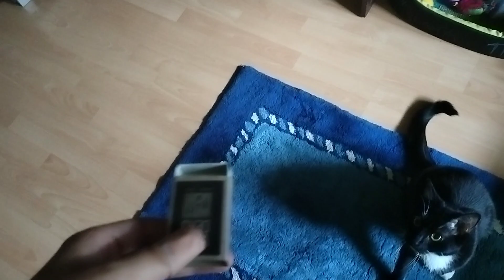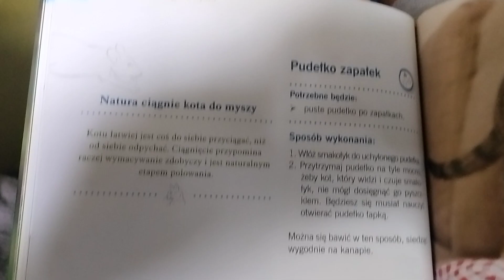Felek kotosiewicz robi sztuczki